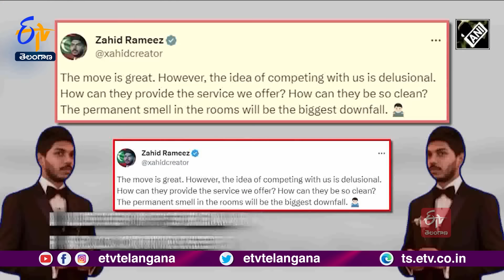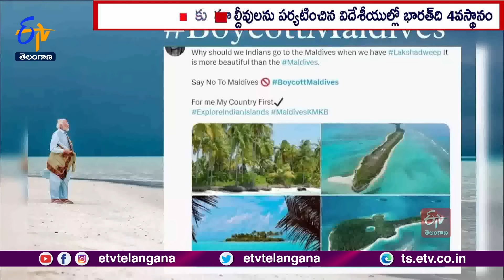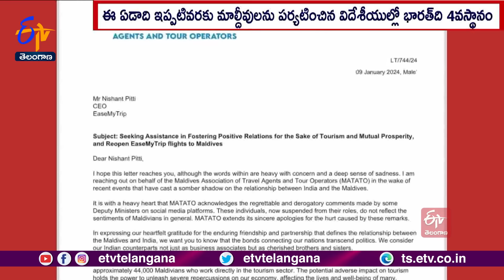Lakshadweep Vs Maldives | క్రమంగా తగ్గుతున్న మాల్దీవుల్లో పర్యటించే భారతీయుల సంఖ్య...!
భారత్ తో నెలకొన్న వివాదం మాల్దీవుల పర్యాటకంపై ప్రతికూల ప్రభావం చూపుతోంది. ఆ దేశం పర్యటించే భారతీయుల సంఖ్య క్రమంగా తగ్గుతోంది. భవిష్యత్తులో మాల్దీవులకు భారత్ నుంచి బుకింగ్ లు భారీగా పడిపోయే అవకాశం ఉందని ఆ దేశం ఆందోళన చెందుతోంది. మాల్దీవుల జీడీపీలో మూడింట రెండో వంతు ఆదాయం పర్యాటక రంగం నుంచే లభిస్తుండగా. భారత్ తో వివాదం తమకు చేటు తెస్తుందని ఆ దేశ టూర్ ఆపరేటర్లు లబో దిబోమంటున్నారు. భారతీయులను సోదర సోదరీమణులుగా పేర్కొంటూ దిద్దుబాటు చర్యలకు దిగుతున్నారు